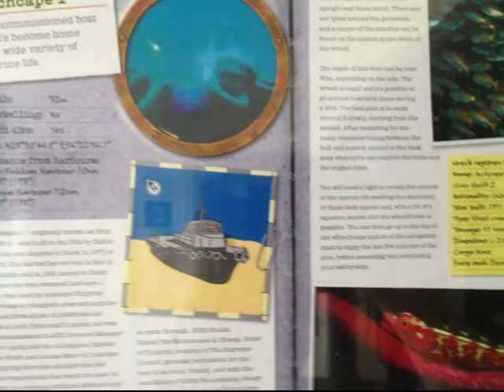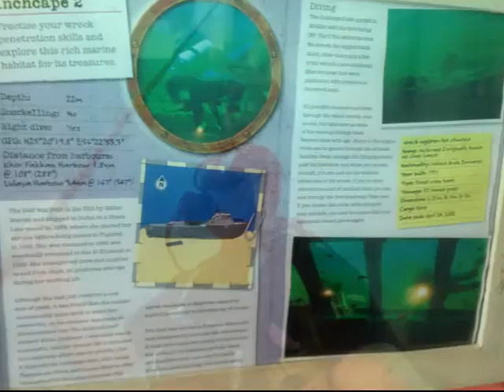Wreck Diving - Al Aqar - 2014-09-14ii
Wrecks:  Inchcape1 (30m) and Inchcape 2 (20m).
Visibility 5m-8m only, with current !
Backed Soulfully by Mr Freddie King...